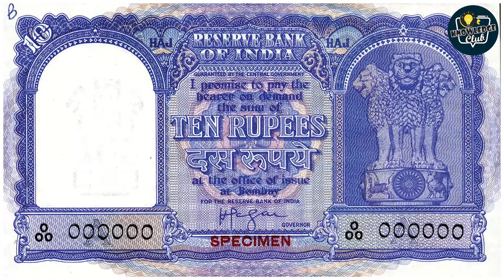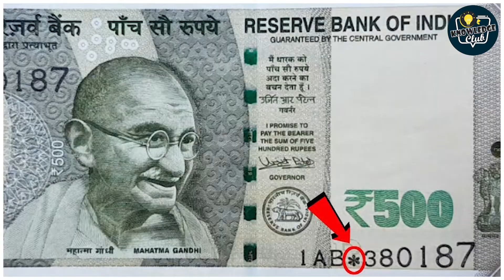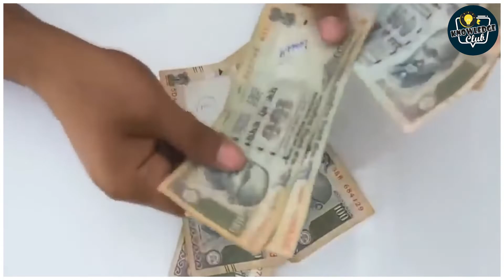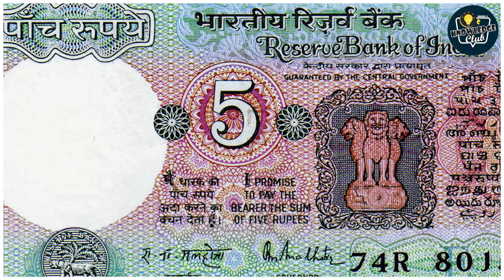Kaise Aur Kab Ki Jati Hai Currency Ki Chapai | Knowledge Quotes Club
क्या आप जानते हैं कि भारत में कब और कैसे नोटों की छपाई की जाती है? या नोट छापने का निर्णय किन परिस्थितयों में लिया जाता है? अगर नहीं तो इस वीडियो में देखिये नोटों की छपाई से जुड़ी हर छोटी-बड़ी डिटेल                                                                                                 LIKE